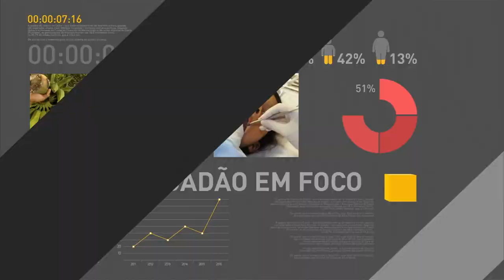Senado confirma afastamento definitivo de Dilma Rousseff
REPÓRTER NBR - 31.08.16: Senado Federal confirmou afastamento definitivo de Dilma Rousseff da presidência. Foram 61 votos a favor e 20 contra o impeachment.